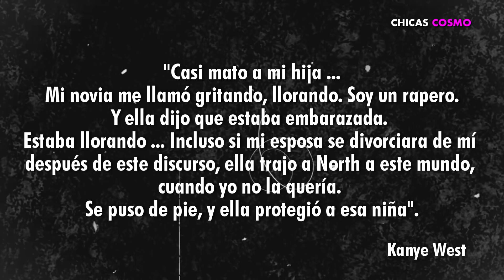KIM KARDASHIAN ESTÁ "MOLESTA" CON KANYE WEST DESPUÉS DE LOS TERRIBLES COMENTARIOS SOBRE EL AB0RT0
KIM KARDASHIAN ESTÁ "MOLESTA" CON KANYE WEST DESPUÉS DE LOS TERRIBLES COMENTARIOS SOBRE EL ABORTO